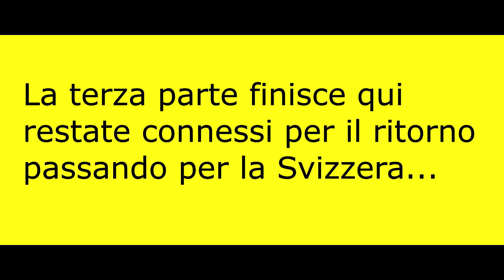MountainVlog#6 P.dello Stelvio al lago Resia tra strade panoramiche stupende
Sesto episodio della serie MountainVlog a seguire tanti altri video, scrivete sotto nei commenti se la serie  vi è piaciuta

Se il video ti è piaciuto lascia un bel like e non dimenticarti di iscriverti per rimanere sempre aggiornato sull'uscita di nuovi video!

▲EHY COSA ASPETTI A SEGUIRMI?▼

PER INFORMAZIONI, COMPLIMENTI, CRITICHE ED INSULTI PUOI SCRIVERE TUTTO QUA SOTTO NEI COMMENTI E MAGARI

►Moto:
KTM 690 SMC-R 14°
KTM 990 SMR 12°